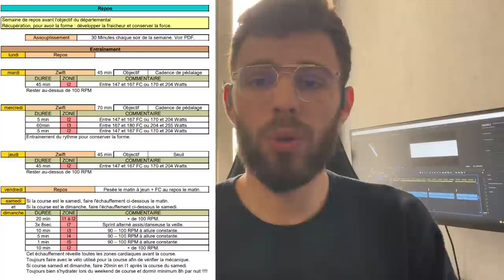MA PRÉPARATION AVANT MON PREMIER OBJECTIF ! | VLOG #6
Du 27 février au 13 mars
Ce que j'utilise pour filmer:
Zwift : Q uentin Ruel
MA PRÉPARATION AVANT MON PREMIÈRE OBJECTIF ! | VLOG #6